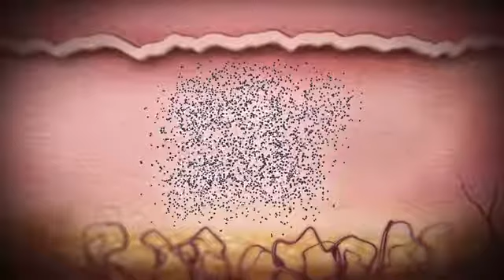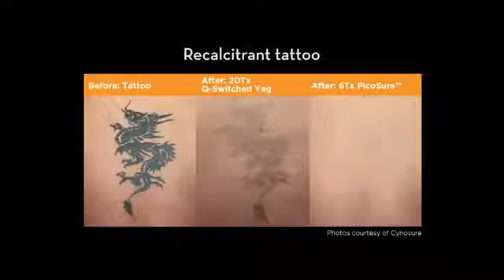PicoSure Method of Action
1 in 5 individuals regret their tattoo choice. That's 20% of the tattooed population!
Now you can remove unwanted tattoos more effectively and efficiently than EVER with SKIN MediSpa's  latest generation PicoSure Tattoo Removal Laser with Picosecond technology !

The PicoSure Tattoo Laser delivers ultra-short pulses of energy to shatter tattoo ink and skin spots resulting in greater clearance faster, in fewer treatments with improved recovery time.